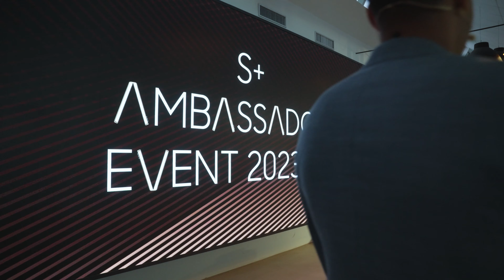Samsung Ambassador Event 2023 "S+ Bingo Show"